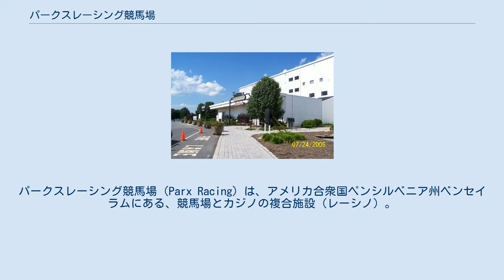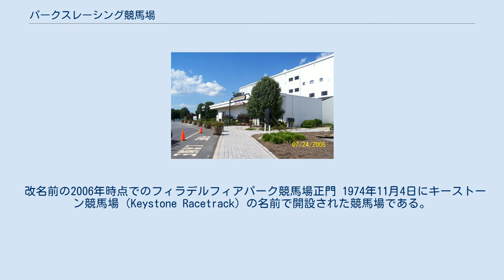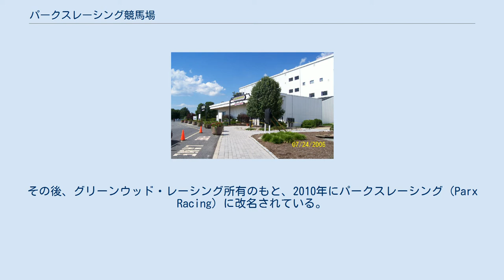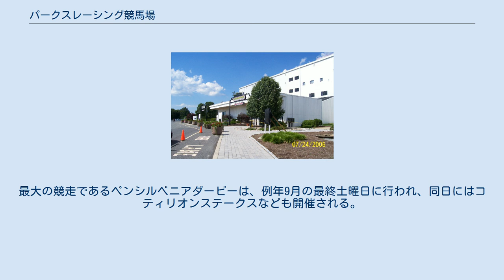パークスレーシング競馬場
バックス郡_(ペンシルベニア州)
パークスレーシング競馬場（Parx Racing）は、アメリカ合衆国ペンシルベニア州ベンセイラムにある、競馬場とカジノの複合施設（レーシノ）。
ペンシルベニア州最大の競走であるペンシルベニアダービーなどが行われている。
 改名前の2006年時点でのフィラデルフィアパーク競馬場正門 1974年11月4日にキーストーン競馬場（Keystone Racetrack）の名前で開設された競馬場である。
1984年12月28日にITB（インターナショナル・サラブレッド・ブリーダーズ）社が競馬場を約4000万ドルで競馬場を購入し、フィラデルフィアパーク（Philadelphia Park）と改名した。
このITB所有時代に大規模な改修が行われており、大きなものでは芝コースの開設や電話投票システム、テレビ放送対応などが追加された。
 1990年にグリーンウッド・レーシング社が6700万ドル超の金額で競馬場、および電話投票システムと場外馬券売場6か所を購入した。
その後、グリーンウッド・レーシング所有のもと、2010年にパークスレーシング（Parx Racing）に改名されている。
 カジノが併設されたのは2006年12月18日のことで、当初は競馬場の1階と3階に開設されたものであった。
その後の2009年12月18日にカジノが単独の施設として競馬場の隣に併設されるようになった。
 メインとなるダートコースと、増設された芝コースがある。
周回はともに左回り。
 パークスレーシングでは1年を通して競馬が行われているが、主要な競走は夏季・秋季に集中している。
最大の競走であるペンシルベニアダービーは、例年9月の最終土曜日に行われ、同日にはコティリオンステークスなども開催される。
以下は2019年時点の主要なステークス競走。